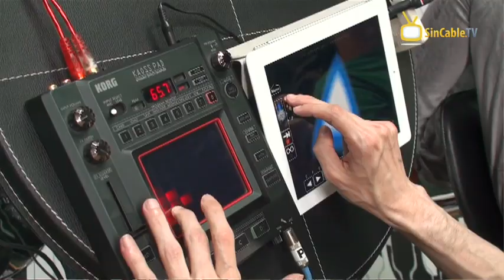FiveTracks 02 ¨Mas Cerquita¨ - Alain Gómez - Famasloop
Segundo Tracks de Alain Gómez cantante de la Banda Famasloop en nuestro Programa Five Tracks con el Host Felix Allueva por SinCableTV

Track 02 ¨Mas Cerquita¨ - Alain Gómez - Famasloop

Para ver el cap. completo visita SinCabletv